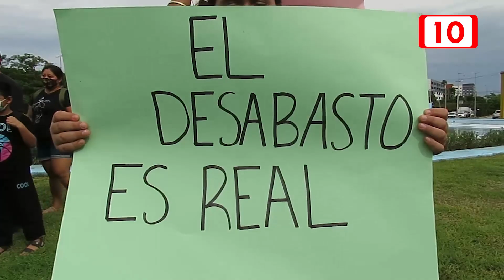Ineptitud para comprar medicamentos: Obispo Pedro Pablo Elizondo